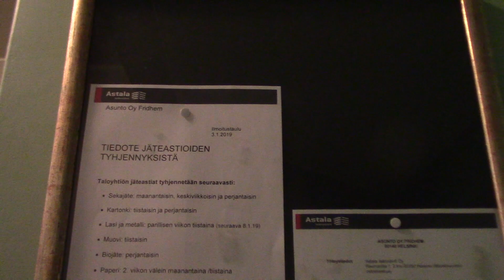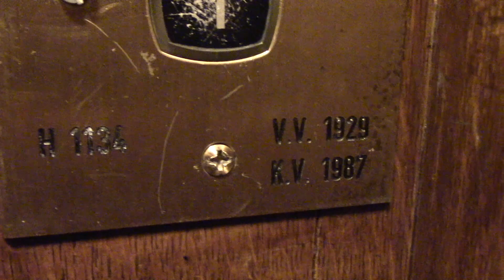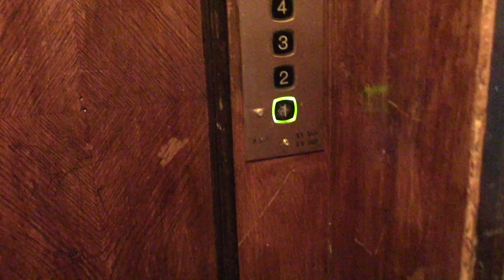Nice 1929 KONE (mod. KONE M) traction elevator/lift in Ullanlinna, Helsinki FI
LOCATION:

(FIN) Tehtaankatu 11, Ullanlinna, Helsinki FI
(SWE) Fabriksgatan 11, Ulrikasborg, Helsingfors FI